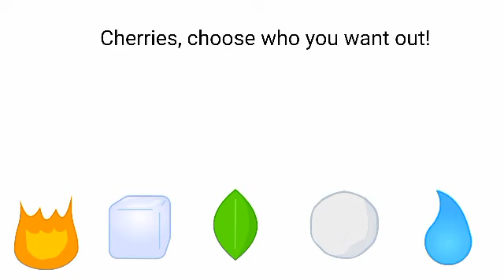BFDI viewer voting 9